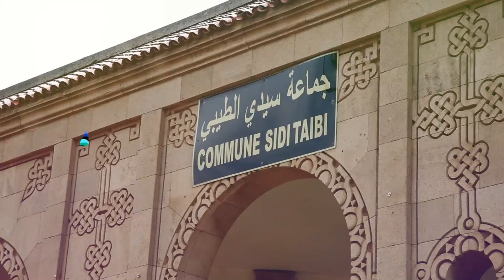فوز" سعيد حروزة برئاسة جماعة سيدي الطيبي" الرهان التنموي أولوية الجماعة التى عاشت التهميش